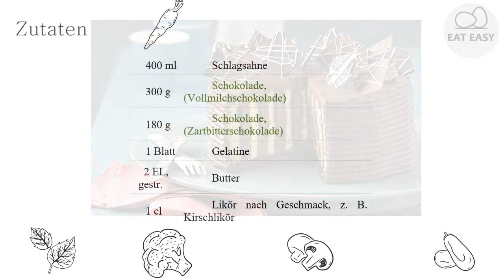Schokoladenüberzug. TUE ES!